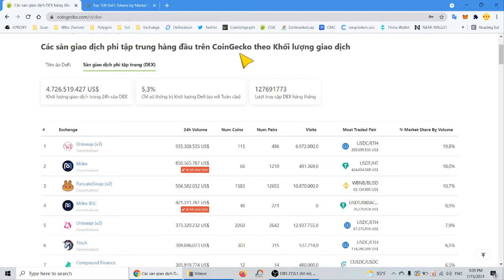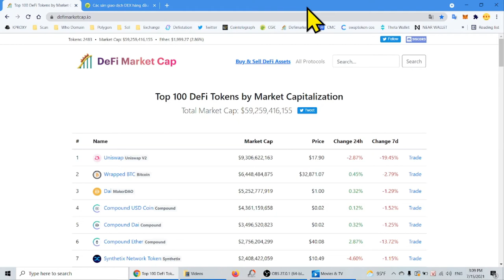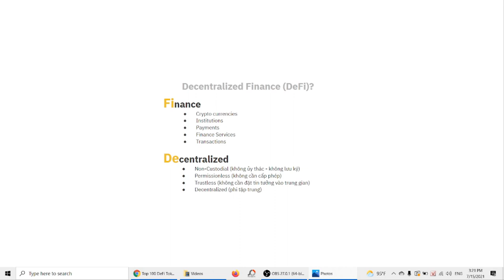Defi là gì ? Tương lai nào cho ngành tài chính phi tập trung? đặc điểm defi? [ktv]